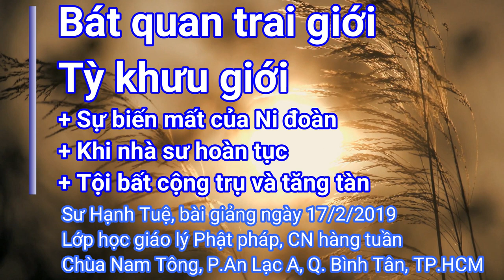Bát quan trai giới, Tỳ khưu giới - sư Hạnh Tuệ